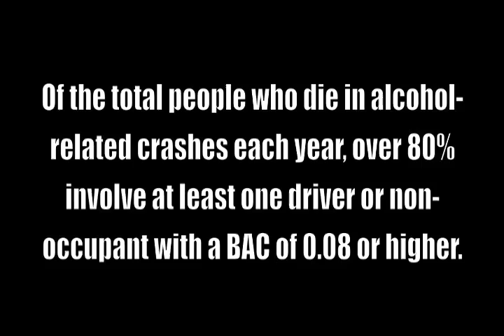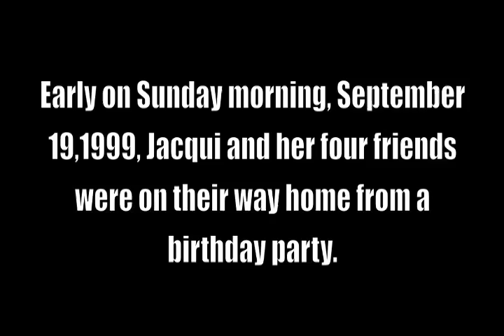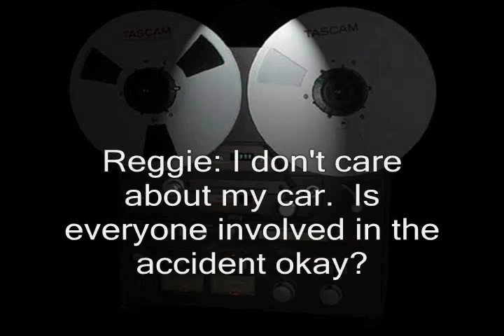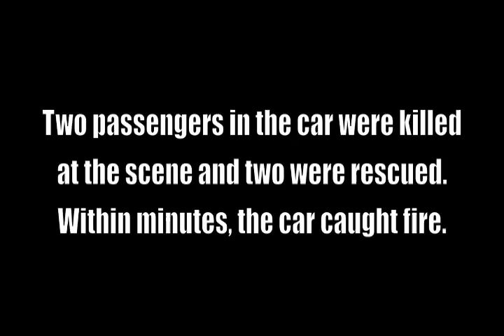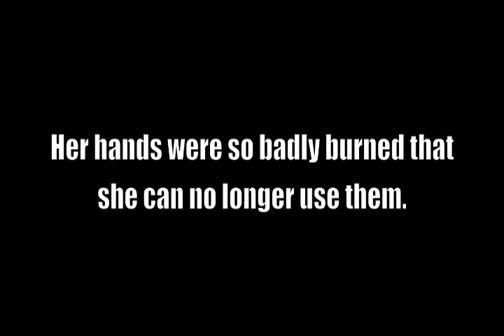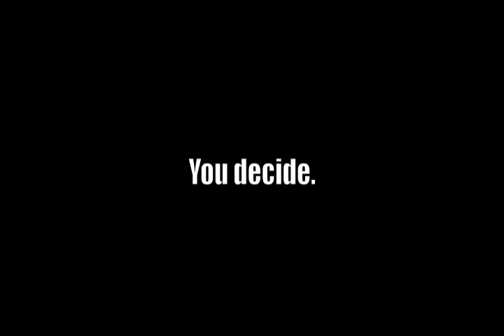The Real Story of Jacqueline Saburido (Redux)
This was my very first film project that I took on freelance.  Courtesy of Abound Inc. and the Community Benefit Network.  I edited out unwanted footage and made it timeless.  Enjoy. :)